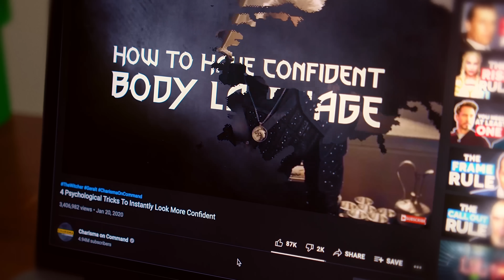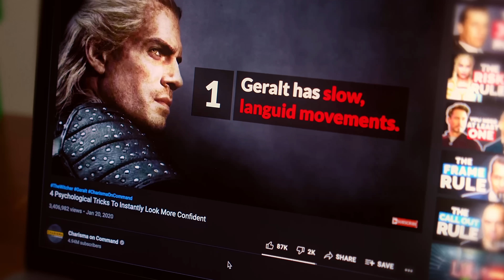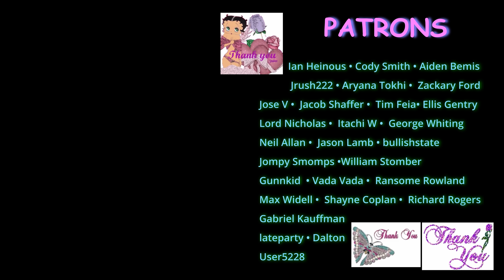The Alpha Male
Preston is sick of being subordinate, turning to the internet for answers.

ft @austinnasso